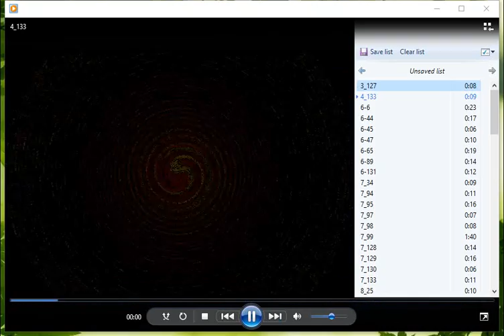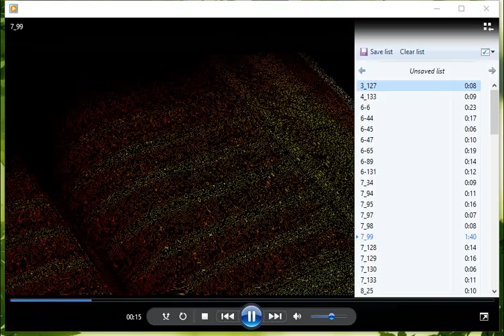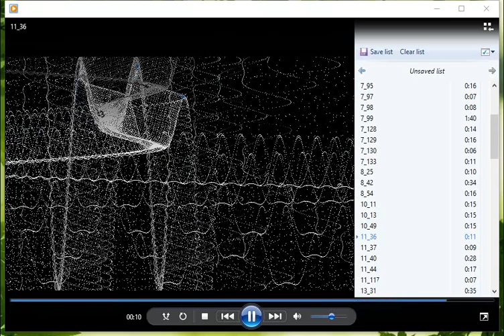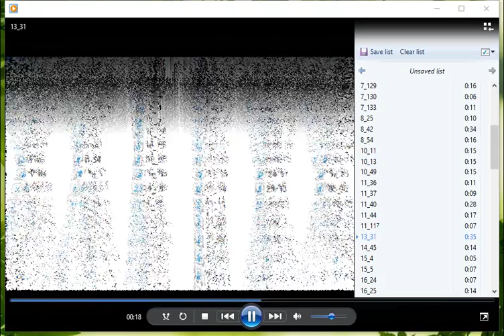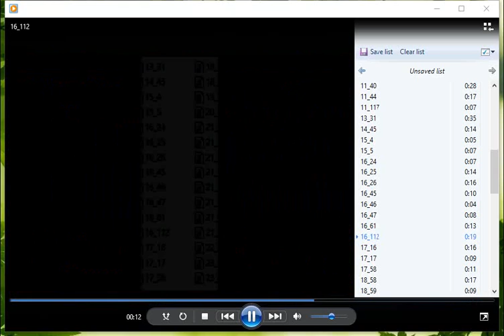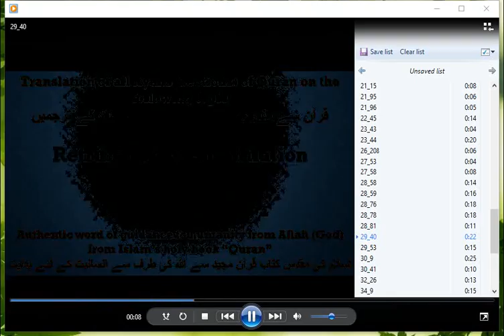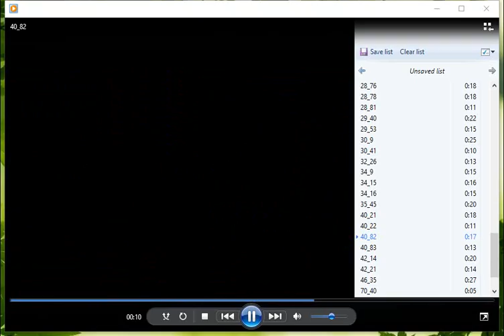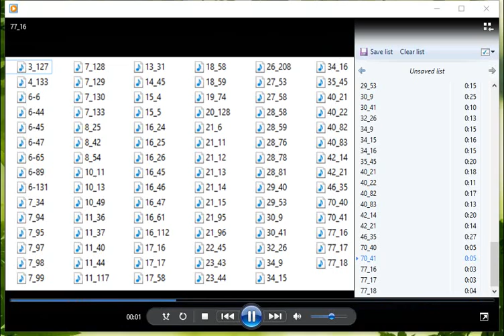All Sections of Quran in Urdu / Hindi on the Topic of "Retribution and Annihilation"